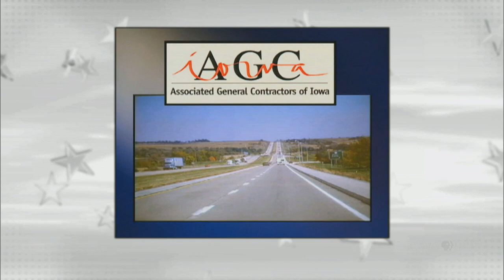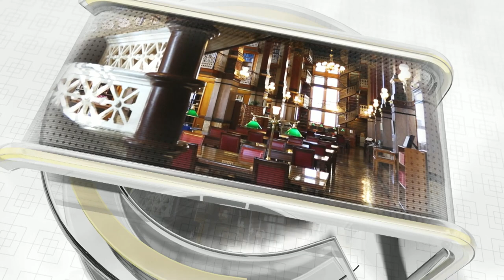House Speaker Pat Grassley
On this edition of Iowa Press, our guest is Rep. Pat Grassley (R-New Hartford), Speaker of the Iowa House. We discuss the 2023 legislative session, which adjourned this week.

Joining moderator Kay Henderson at the Iowa Press table are Erin Murphy, Des Moines bureau chief for The Gazette, and Stephen Gruber-Miller, Statehouse reporter for The Des Moines Register.